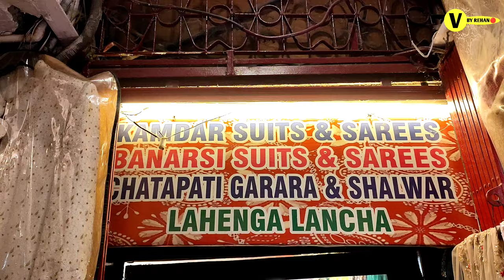Zarbaft silk Gharara with Handwork Lucknowi Farshi Gharara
SHOP NAME, NOVELTY CREATION

SHOP ADDRESS. NAZIRABAD ROAD, AMINABAD, LUCKNOW

CHANNEL :- Vlogs By Rehan

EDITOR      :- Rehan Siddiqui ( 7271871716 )